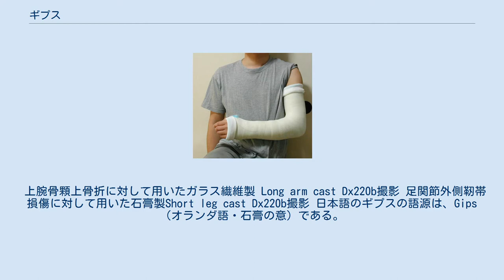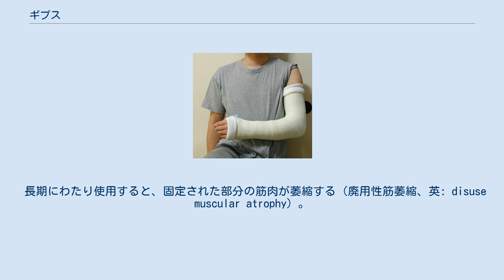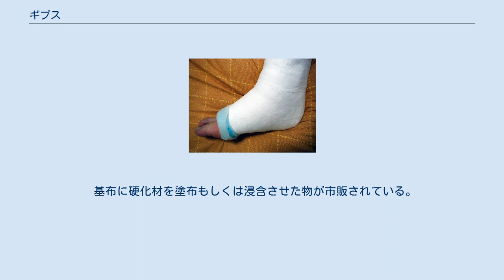ギプス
ギプス（独: Gips、英: cast）は、骨折・靭帯損傷などの治療において患部が動かないよう外から固定・保護し安静を保つ為に用いられる包帯材料もしくは包帯法の略称で、整形外科などの医療機関で使用されるものである。
「ギプスなき所に整形外科はない」と称されるように、整形外科にとって重要なアイテムである。
 ギプス包帯は焼石膏粉末と綿布を組み合わせ、それを水に浸すことで水和反応により凝固する性質を利用したもの(CaSO4·1/2H2O + 3/2H2O → CaSO4·2H2O)である。
安価であるが、重く、完全硬化に時間がかかる、X線を通しにくいという欠点もある。
近年はよりスピーディーな処置と強度が得られることから水硬性樹脂を含んだガラス繊維（グラスファイバー）製のものが主流となりつつある。
 上腕骨顆上骨折に対して用いたガラス繊維製 Long arm cast Dx220b撮影 足関節外側靭帯損傷に対して用いた石膏製Short leg cast Dx220b撮影 日本語のギプスの語源は、Gips（オランダ語・石膏の意）である。
日本でしばしば発音されてしまう「ギブス」は誤り。
 19世紀の半ば1852年のイギリス・オランダ戦争においてオランダの軍医であったアントニウス・マタイセンが戦場で骨折や銃創を負った兵士を早期に搬送するため、患部を石膏を含んだ巻軸帯で固めたのが始まりとされている。
元々はメソポタミア文明時代において患部を収めた木枠に石膏泥を流し込み固める方法が行なわれていたものを改良し、処置の迅速化を図ったものである。
 日本においては、尾澤豊太郞がギプスの製造に初めて成功した。
その後は看護婦らが巻軸包帯に石膏をまぶして作成する家内手工業的なものであったが、1955年に国産初の石膏ギプスを東京衛材研究所（現アルケア株式会社）が市販開始し普及した。
現在では医療現場からの要求により技術開発が進み、ガラス繊維製の基布に水硬性ポリウレタン樹脂を浸含させたガラス繊維キャスティングテープが主流となっており、石膏ギプスは義肢装具の採型用として使われる程度となりつつある。
 変わった使い方としては映画などの特殊メイク作成時に、顔や体の型を取るのにも用いられる。
（ジョージ・シーガルは、この方法で石膏彫刻を作った。） 利き手などの矯正のために親が子供に対してギプス装着を強制する使用例もあったが、現在このようなことをすると虐待とされる。
 まず装着部位をよく観察し、皮膚の損傷等がないか確認して問題があれば被覆や穿刺排液などの処置を施す。
 固定部の肢位が適切かを確認しつつストッキネットなどの下巻材を装着させるが、神経が浅い所を走行している所や、くるぶしなどの骨が出ている所などは圧迫による麻痺・二次的損傷を防止するため厚めにパッドなどを当てておく。
 助手に肢位が変わらないよう保持させながら医師がギプスを巻き込んでいくが、安静を保てない乳幼児などに対しては鎮静剤や全身麻酔などを使用することもある。
 ギプスは転がすように、よくモールディングしながら巻いていく。
術後の消毒など観察が必要な部分や不必要な部分をカットし、腫脹の進むことが予想される場合は減圧のため割りを入れる。
 ギプスから出ている部分を傷めないように端部の下巻材を折り返したりテープで保護するなどの処理をしたのち、特に骨折などの際にはX線撮影を行ない整復位を再確認する。
 水硬性樹脂を使用したものでは30分もあればほぼ完全に硬化するが、石膏ギプスの場合は完全に乾燥するまでおよそ48時間を要するため、その間は荷重などにより壊れやすく注意を要する。
乾燥後も水分や剛性に欠け脆いため破損に対して注意が必要である。
なお、乾燥中は気化熱により体温を奪いやすいので反応熱が収まってから毛布などで保温する。
 長期にわたり使用すると、固定された部分の筋肉が萎縮する（廃用性筋萎縮、英: disuse muscular atrophy）。
また関節の拘縮や強直、骨の萎縮も起こりうる。
そのため、ギプスをとった後は、リハビリが必要になる。
使用期間については損傷部位や年齢などに依存するため一概には言えないが、必要最小限にとどめることが望ましい。
場合によっては装着期間が数ヶ月に及ぶケースもあるが、近年は積極的に強固な内固定や創外固定を行なうことにより、ギプスの使用期間を短縮もしくは全くなくしてしまう傾向にある。
 また長期間の装着で皮膚が蒸れてくるため、必然的に痒みも起きてくる。
ギプスそのものを外すことは当然できず、ギプスの上...